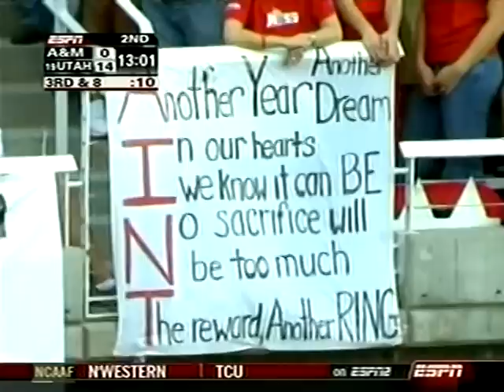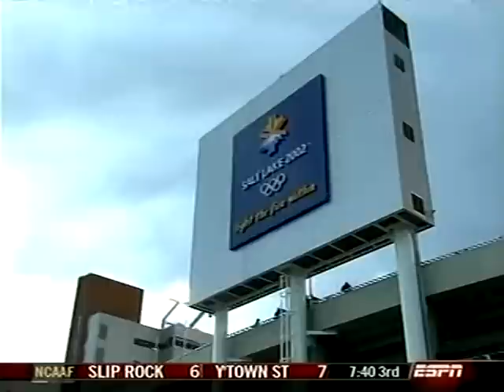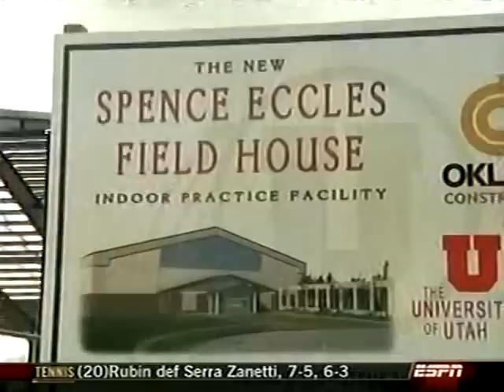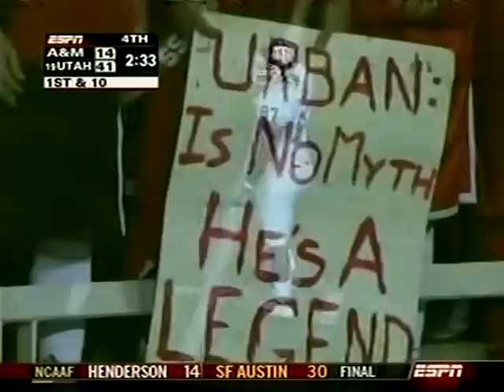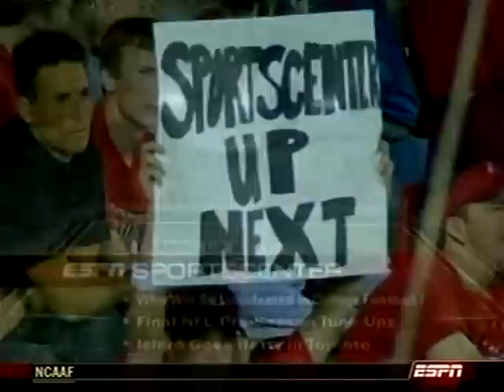Texas A&M vs Utah (2004)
Utah beats Texas A&M 41-21 to start their run at an undefeated season in 2004.